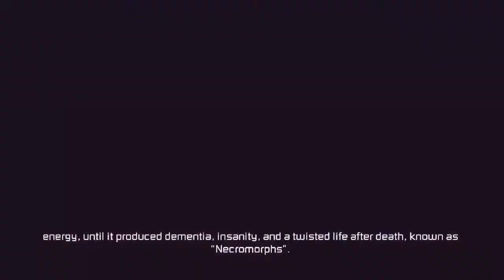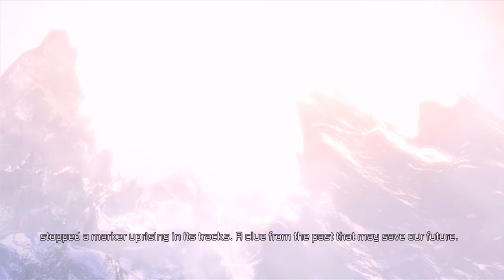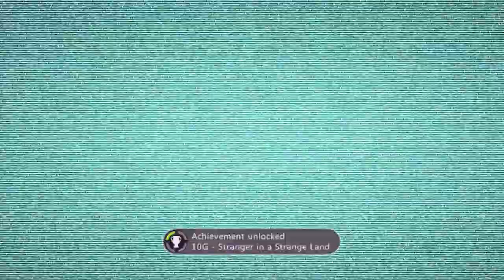NEW Dead Space 3 - Scared Sh!tless Part 0 - CURB STOMPING (Solo Gameplay Walkthrough)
FINALLY- Dead Space 3 has arrived! Shout out to all of you guys supporting my channel and helping it grow. Mahalo for all the Likes, Subs, Favs and support! Can we reach 100 LIKES before the weekend?? LET'S DO IT! Without further ado...Let's begin at the beginning...

NEW Dead Space 3 SOLO Gameplay Walkthrough Part 0 includes the PROLOGUE of the Campaign for Xbox 360, Playstation 3 and PC.

Shout out to Elgato Game Capture HD for designing such a fantastic piece of hardware/software. Find them here:

Dead Space 3 is an action-thriller third-person shooter video game set in the Dead Space universe, and is the sequel to Dead Space 2. It is currently in development by Visceral Games and will be published by Electronic Arts. Dead Space 3 takes place after the events of Dead Space 2, and is set primarily on the cold, snowy planet Tau Volantis, with a significant portion of the game focused over the planet's atmosphere. The game continues Isaac's struggle to end the Necromorph infestation.

After the events of Dead Space, EarthGov captured Isaac Clarke and harvested his mind for Marker blueprints in order to revive the program in which Markers are used to provide resources and power for the human race. The Marker placed on Titan Station, the same station Isaac was being held on, resulted in another outbreak of Necromorphs. Isaac then escaped with Ellie Langford after he destroyed the Marker, resulting in Titan Station's demise.

Isaac Clarke and Ellie Langford separate after the events on the Titan Station Sprawl. Isaac remains on another space station while Ellie searches on as both look for ways to end the Markers built by EarthGov. Isaac is then recruited by Captain Edward Norton and Sergeant John Carver, two men Ellie met on the planet Uxor, who claim Ellie found a planet known as Tau Volantis, where nearly 200 years ago a government base was located, but was eradicated by a Necromorph infestation, and frozen over, until someone somehow managed to stop the infestation and the Marker in its tracks. The group travels to Tau Volantis in the hopes of finding answers about Unitology and the key to finally stopping the Markers.

Characters - Isaac Clarke, Sergeant John Carver, Ellie Langford, Santos, Captain Robert Norton, Danik

Necromorphs - Feeders, The Nexus, Wasters, Stalkers, Dividers, Slashers, Lurkers, Leapers, Twitchers, Pukers, Guardians, Pods, The Swarm, Infector, Nest, The Snow Beast, Unknown Regenerator

Others - EarthGov, Earth Defense Force, Sovereign Colonies Armed Forces, Unitology group, The Circle

Weapons - Evangelizer, Negotiator, Plasma Cutter, Innumerable Custom Crafted Weapons

Dead Space 3 solo campaign gameplay
Dead Space 3 chapters
DS3